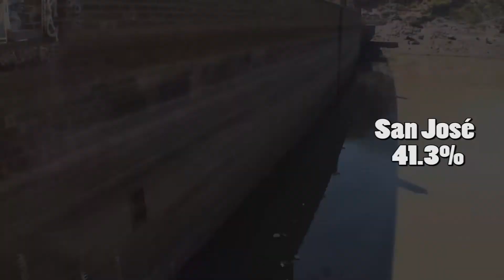Se seca SLP hay 60% menos lluvias que en los